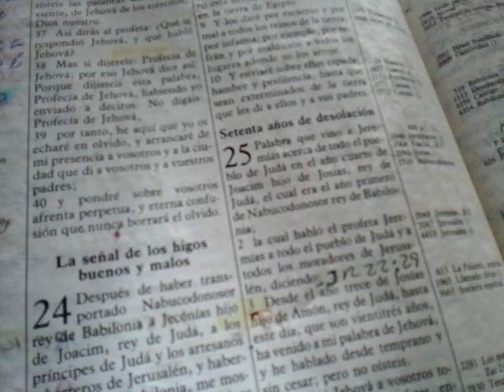#074 - Bala perdida e navio quebrado